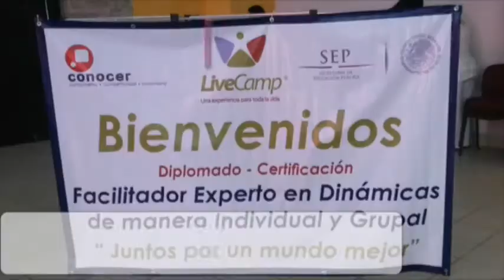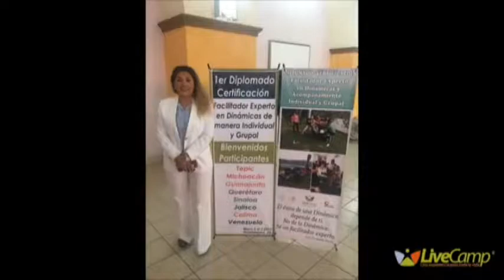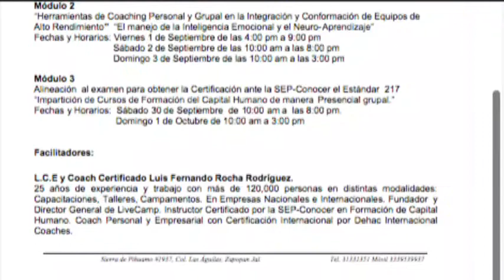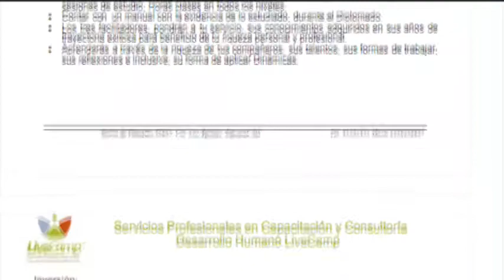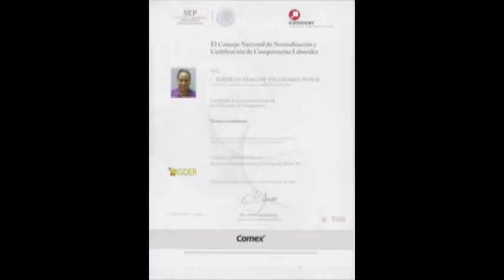Justo Jacobo Arriaga Asesor Contable